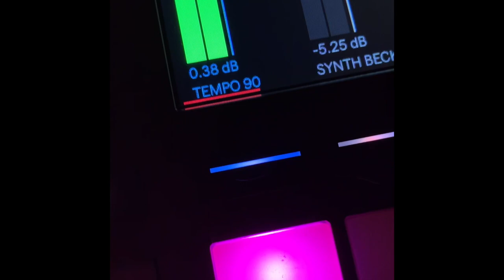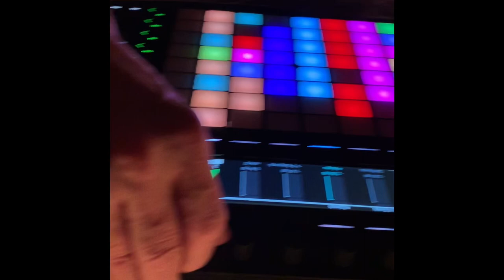Highland Park Bowl, Los Angeles, January 2020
Opening for Americana rockers Morrison and Company, I used (instead of a DJ setup by Pioneer or whatever), a dedicated DAW/sampler used extensively in Europe by DJs, Ableton Live. Besides being pretty to look at, the Ableton Push 2 controller allows you to enhance samples to the point of collaboration, even as you perform as a DJ. Not just audio effects, but additional musical parts, created live or in advance. It gives me the choice of just playing the song as it was recorded, or the inspiration to participate with the artist I am playing back. KROQ is sooo lucky this tech mostly came about after 2010. Morrison and Company